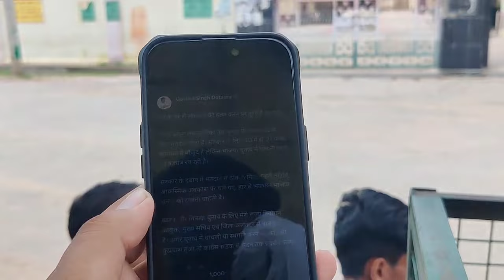भादरा नगरपालिका चुनाव को लेकर लोग पुलिस के बैरिकेड तोड़ ऊपर चढ़े - मच गई हड़कंप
भादरा नगरपालिका चुनाव को लेकर पुलिस प्रशासन के बैरिकेड तोड़ ऊपर चढ़े - मच गई हड़कंप